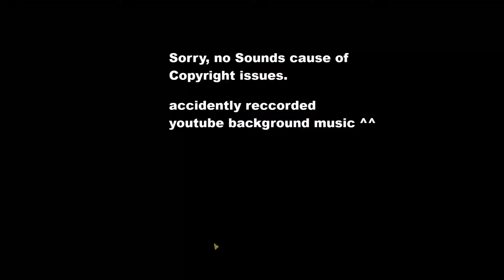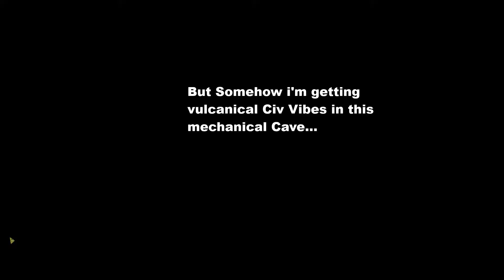We need to Go Deeper - New map?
this is just a bunch of older and newer Footage combined with epicness
and funny moments. no clue how to call this but enjoy :)

(i think, there is a big folder called "free music" on my desktop xD